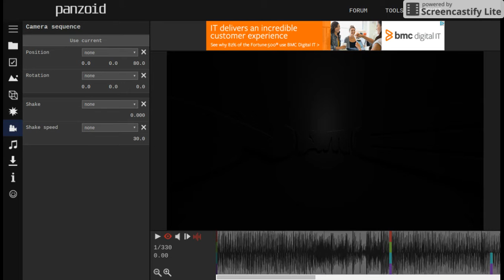Still making intros!!!